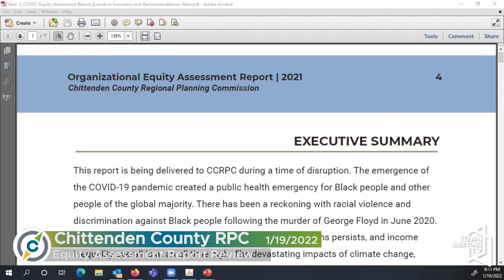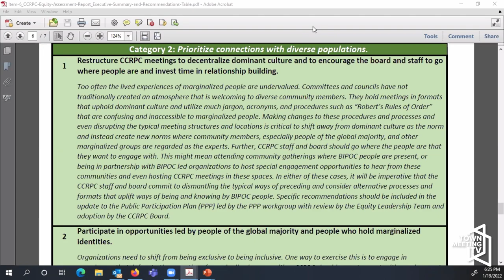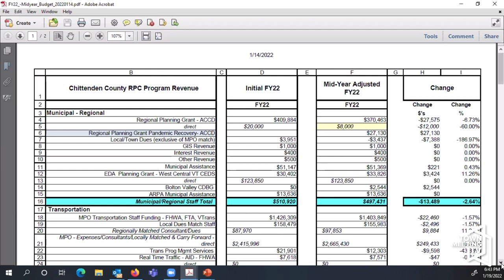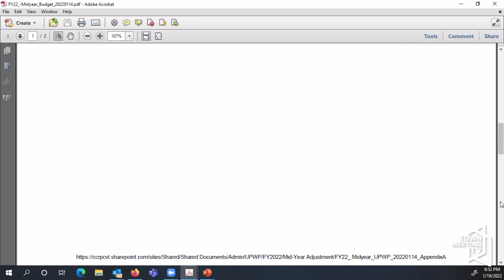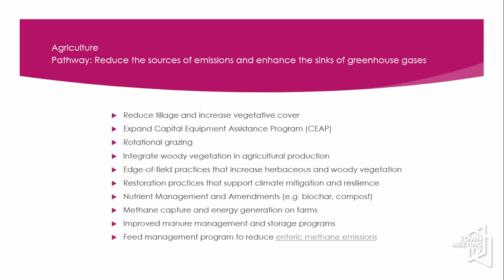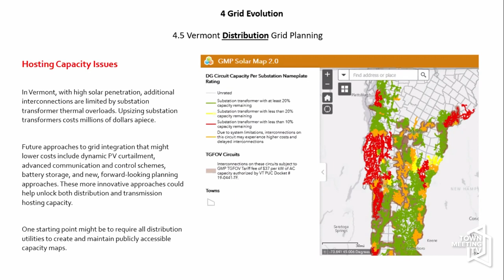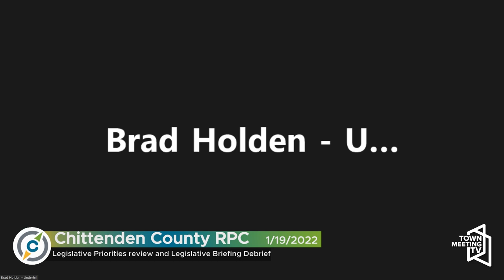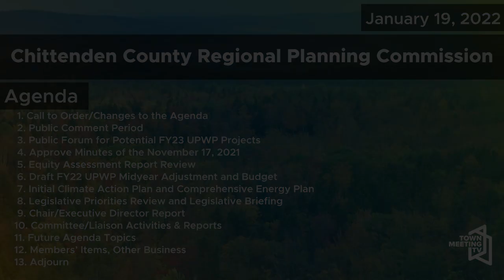Chittenden County Regional Planning Commission - January 19, 2022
00:00:00 Call to Order/Changes to the Agenda
00:00:42 Public Comment Period
00:05:34 Public Forum for Potential FY23 UPWP Projects
00:07:12 Approve Minutes of the November 17, 2021
00:09:54 Equity Assessment Report Review
00:39:45 Draft FY22 UPWP Midyear Adjustment and Budget
00:56:45 Initial Climate Action Plan and Comprehensive Energy Plan
01:24:32 Legislative Priorities review and Legislative Briefing
01:38:34 Chair/Executive Director Report
01:39:39 Committee/Liaison Activities & Reports
01:39:54 Future Agenda Topics
01:41:13 Members’ Items, Other Business